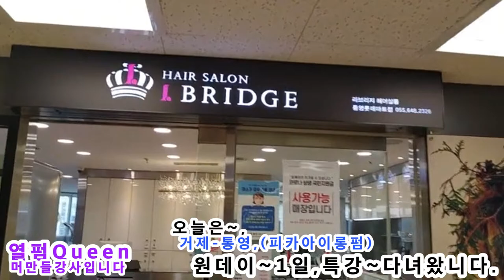머만들강사입니다.,,, 오늘은~ 거제-통영,(피카아이롱펌)~ 원데이~특강,다녀왔습니다.